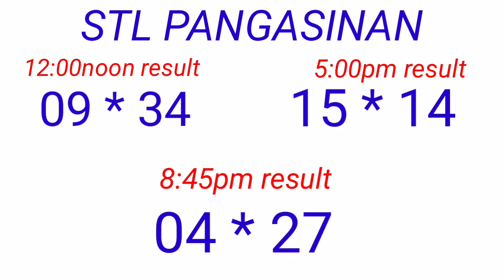STL - PANGASINAN December 13, 2022 3RD DRAW RESULT